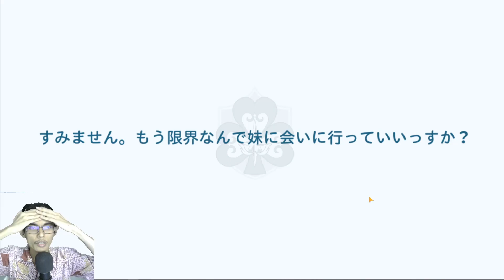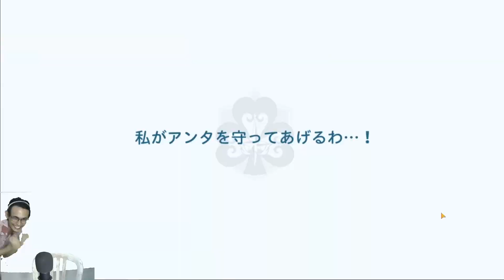Game Black Clover Mobile 3D New Noelle Silva Gacha Banner baru Mobile 3D Android Ios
SEMOGA & MENGHIBUR
Bismilah Yang Ingin Support Aku 🥰 :
TOP UP RD OPBR DISINI :
BELI AKUN STATER AKUN RD DISINI :
BELI BOUNTY RUSH ITEM RUSH DAN PASS DISINI :